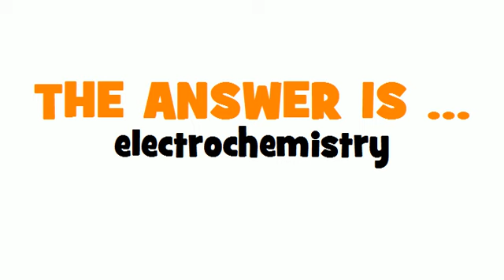GERMAN TRANSLATION QUIZ = Elektrochemie